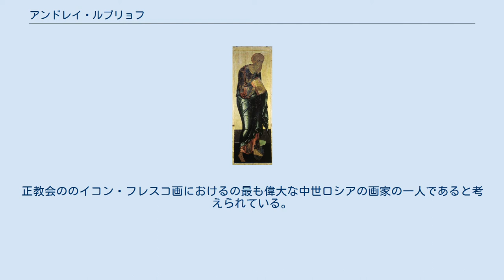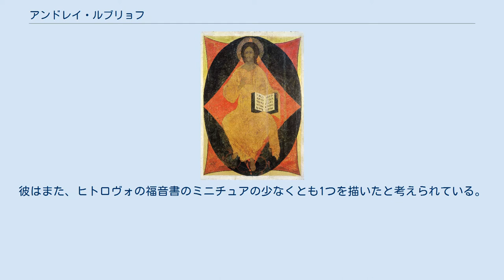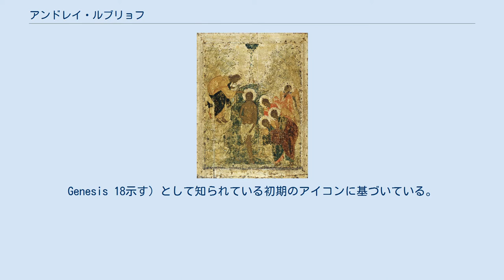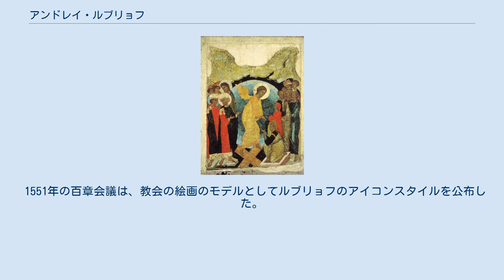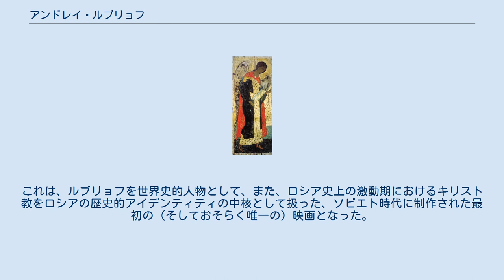アンドレイ・ルブリョフ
ルブリョフの有名な至聖三者のイコン。
 アンドレイ・ルブリョフ（ロシア語: Андре́й Рублёв listen「/img」 listen、） は、1360年代に生まれ、1427年から1430年の間にモスクワで亡くなったロシアのイコン画家 。
正教会ののイコン・フレスコ画におけるの最も偉大な中世ロシアの画家の一人であると考えられている。
 彼の人生についてはほとんど情報が残っていない。
彼がどこで生まれたのかさえ不明であるが、晩年はトリニティセントに住んでいた。
モスクワ近郊のセルギウス大修道院は、1392年にラドネジのセルギウスが亡くなった後、ヘグメンとなったラドネジのニコンの下にあります。
ルブリョフについての最初の言及は、1405年に、ギリシャのテオファンとゴロデッツのプロホルと協力して、モスクワクレムリンの受胎告知大聖堂のイコンとフレスコ画を飾ったときである。
彼の名前は、ランクと年齢の両方でジュニアとして、マスターのリストの最後でした。
テオファネスは重要なビザンチンの巨匠であり、ロシアに移住し、ルブリョフを訓練したと考えられている。
 クロニクルによると、ダニイル・チョールヌィイと共同で、1408年にウラジミールの生神女就寝大聖堂と、1425年から1427年の間に聖セルギウスのトリニティ大修道院にあるトリニティ大聖堂を描いたとのことである。
ダニエルの死後、アンドレイはモスクワのアンドロニコフ修道院にやって来て、最後の作品である救世主大聖堂のフレスコ画を描きました。
彼はまた、ヒトロヴォの福音書のミニチュアの少なくとも1つを描いたと考えられている。
 完全に彼として認証された唯一の作品は、トリニティのイコンである（1410年頃、現在モスクワのトレチャコフ美術館蔵）。
Genesis 18示す）として知られている初期のアイコンに基づいている。
ルブレフはシーンからアブラハムとサラの人物を削除し、構成と象徴性の微妙な使用を通じて、主題を三位一体の謎に焦点を当てるように変更した。
 ルブリョフの芸術では、最高の禁欲主義とビザンチン様式の古典的な調和という2つの伝統が組み合わされている。
彼の絵のキャラクターはいつも平和で穏やかである。
しばらくして、彼の芸術は東方教会の絵画と正教会の図像学の理想として認識されるようになった。
 ルブレフは1427年から1430年の間にアンドロニコフ修道院で没した。
ルブレフの作品は、ディオニシウスを含む多くの芸術家に影響を与えた。
 1551年の百章会議は、教会の絵画のモデルとしてルブリョフのアイコンスタイルを公布した。
 1959年以来、アンドロニコフ修道院のアンドレイ・ルブリョフ記念美術館は彼と関連する芸術を展示してきた。
 1988年に、彼はロシア正教会によって列聖され、聖人の称号がつけられることになった。
聖名祝日は二つあり、ユリウス暦では7月4日と1月29日、グレゴリオ暦では7月17日及び2月11日となっている。
米国聖公会の聖人暦では、1月29日にルブリョフを追悼している。
 1966年、アンドレイ・タルコフスキーは、この画家の人生を大雑把に題材とした映画「アンドレイ・ルブリョフ」を制作した。
これは、ルブリョフを世界史的人物として、また、ロシア史上の激動期におけるキリスト教をロシアの歴史的アイデンティティの中核として扱った、ソビエト時代に制作された最初の（そしておそらく唯一の）映画となった。
 14世紀後半〜15世紀後半のイタリア、フランス及び近辺は、国際ゴシック様式の最盛期であった。